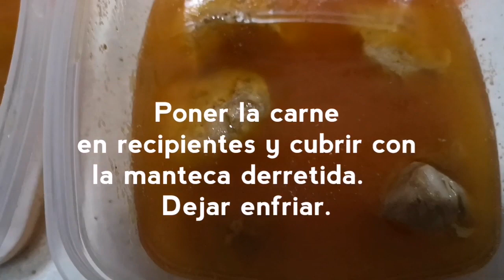Lomo en Manteca. Receta fácil!